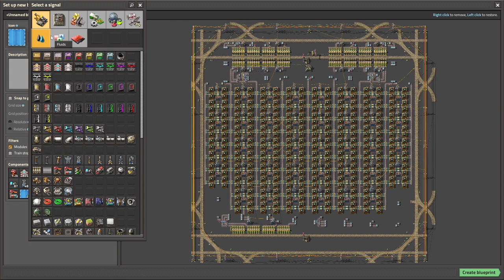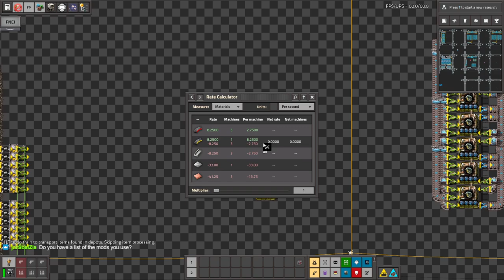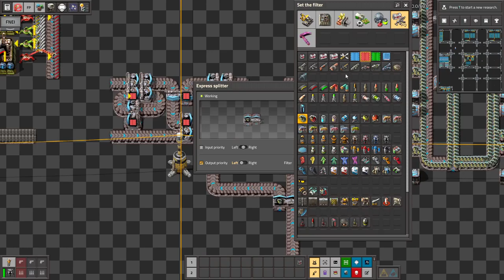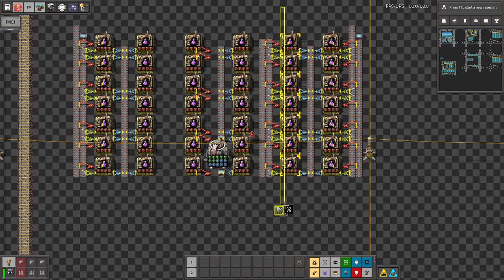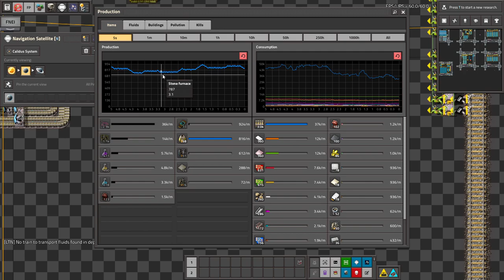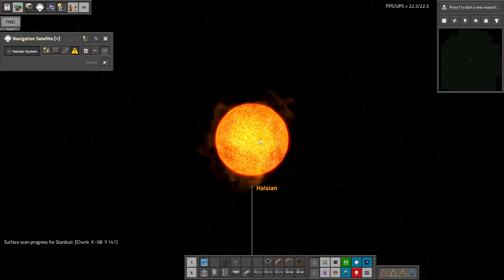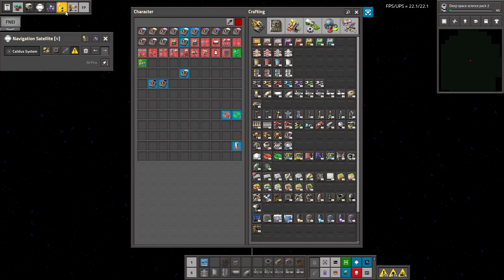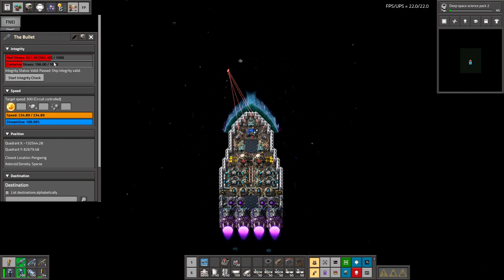Space Exploration part 164